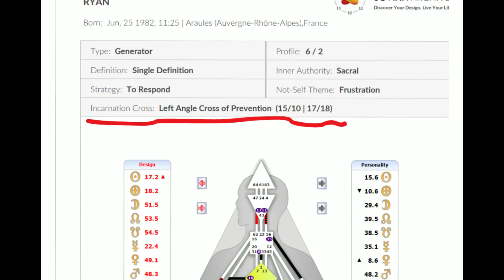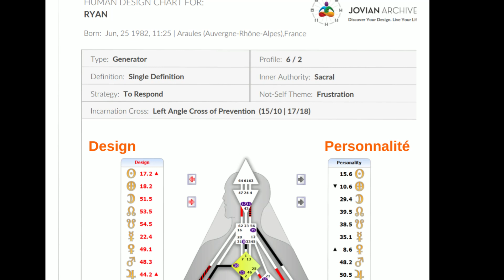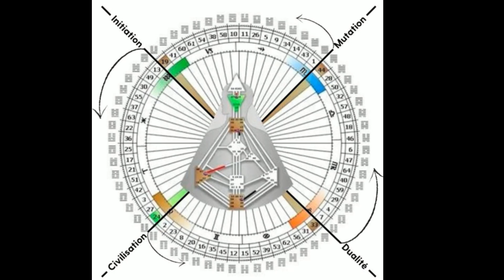Les 4 quartiers du mandala du Human Design : Alignez votre vie avec votre mission d'âme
Découvrez les 4 quartiers du mandala du Human Design et comment les utiliser pour aligner votre vie avec votre mission d'âme. Dans cette vidéo, vous apprendrez à comprendre votre propre Croix d'Incarnation et à utiliser ses énergies et ses qualités dans votre vie quotidienne. Ne manquez pas cette occasion de vivre une vie qui est alignée avec votre véritable appel.